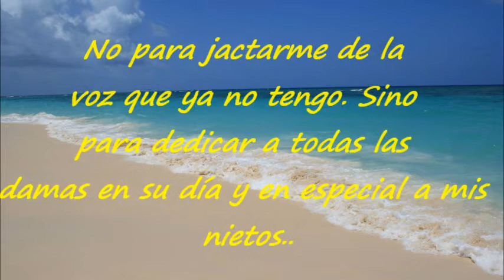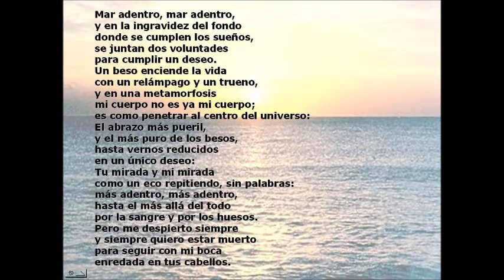Alfonsina - HAL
Dedicado a mis nietas/os y a las mujeres en su día...!